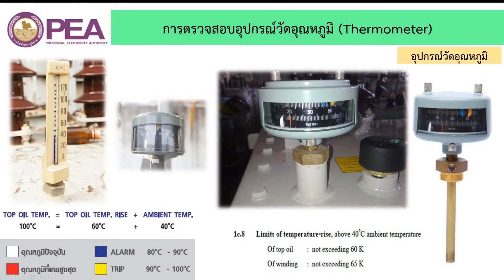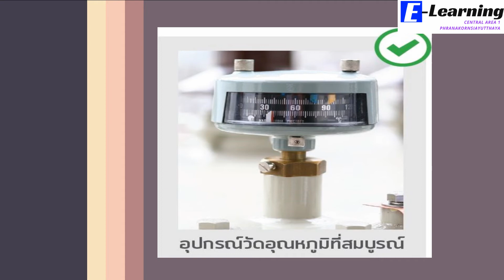การตรวจสอบอุปกรณ์วัดอุณหภูมิของหม้อแปลงไฟฟ้า(Thermometer)